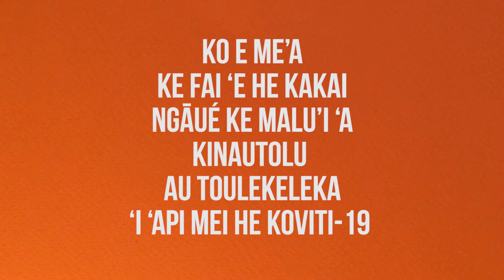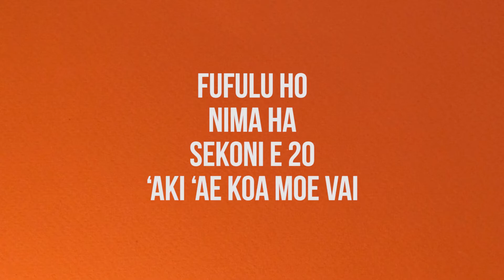Ko e me’a ke fai ‘e he kakai ngāué ke malu’i ‘a kinautolu kau toulekeleka ‘i ‘api mei he Koviti-19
What Working People Can Do To Protect Elders at Home from COVID-19 (TONGAN)